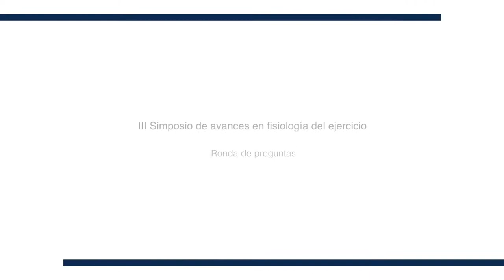Ronda de preguntas